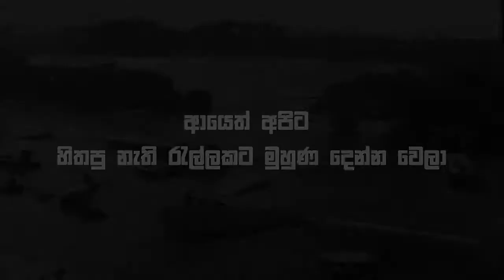කොරෝනා දෙවෙනි රැල්ල පරද්දමු!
කොරෝනා දෙවෙනි රැල්ල පරදන්නට, අපේ යුතුකම ඉටු කරමින්, අභිමානවත් ශ්‍රී ලාංකීය පුරවැසියන් ලෙසින් ශක්තියක් වෙමු...